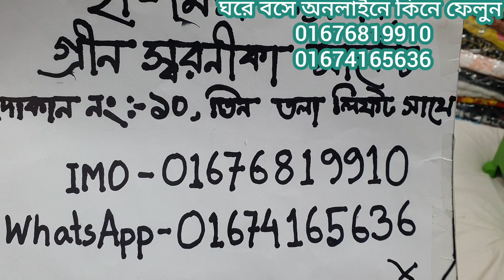নকশি কাঁথা স্টাইলের অস্থির অস্থির থ্রি পিস কিনুন কম টাকায়। low price hand work three pis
cotton three pis hand work three pis